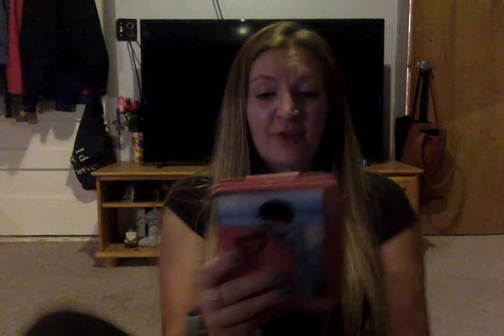Posted part 34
pages 358-365 Our last part  :)